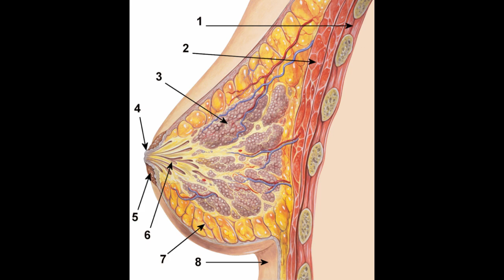Brought to you by 4chan - Women in Game Design - Roberta William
A Video describing my favorite female game design Roberta Williams